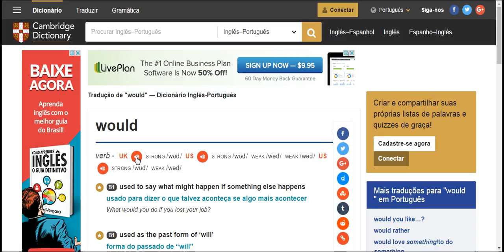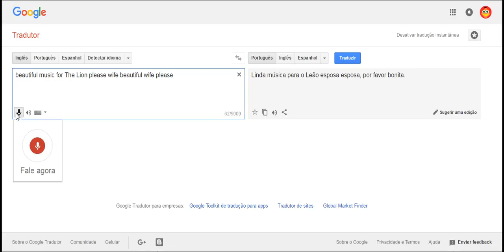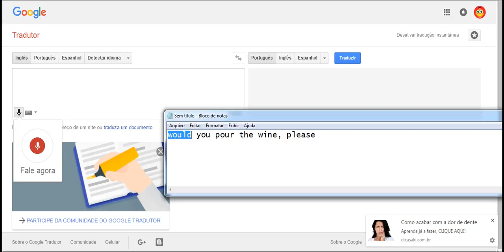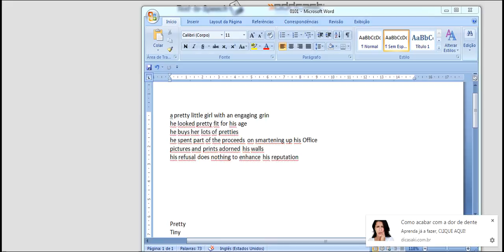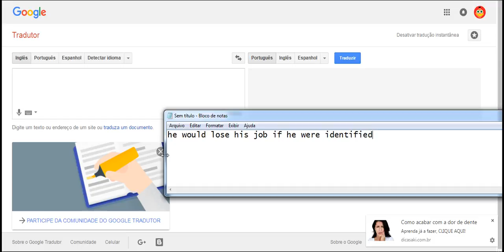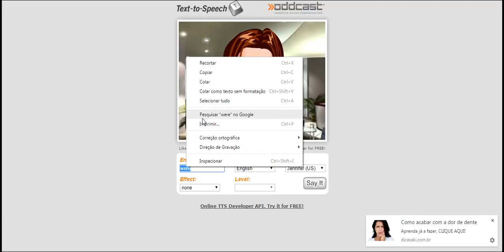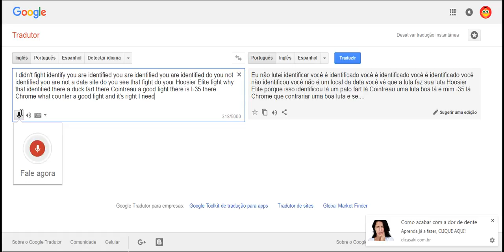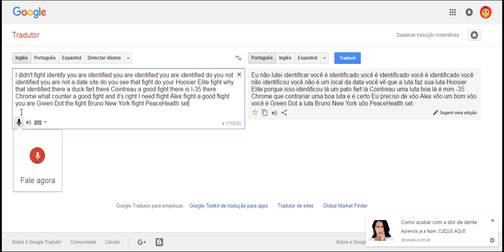tentando mas não conseguindo para do um ao dois em ingles 1